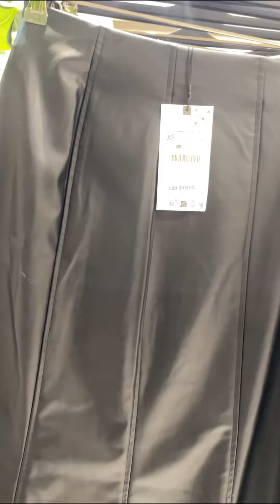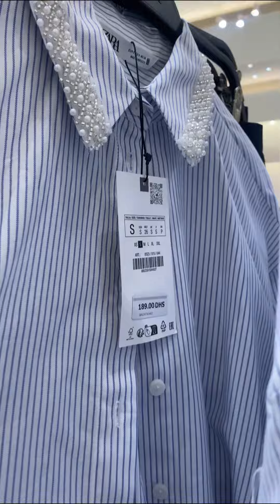ZARA NEW WOMAN AUTUMN| WINTER COLLECTION SEPT 2023. AUTUMN&WINTER COLLECTION.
Zara new collection. Zara new women collection. Zara women newin. Zara autumn 2023. Zara winter. Zara jackets. Zara cashmere. Zara satin. Zara slip dress. Zara haul. Haul 2023. Zara try on. Zara haul. Zara addict. Zara shopping. Zara mesh. Mesh dresses. Mesh tops. Zara leather. Zara linen. Zara furry. Linen dress. Zara satin blouse. Silk. Zara denim. Denim bags. Denim dress. Denim jackets. Zara cotton shirts. Zara viscose. Viscose. Zara pants. Wide pants. Pallazo. Prints. Floral. Zara floral dress. Polka dots. Zara Wool. Animal print. Bling. Zara sequine. Sequined. Striped. Zara stiped. Zara stripes. Essentials. Zara Fashion. Zara Trendy. Basics. Style. Shopping. Old money. Old money asthetics. Sparkle. Zara glitter outfit. Zara glitter stones. Zara waistcoat. Jumper. Cardigan.Zara jumpsuit. Metallic. Zara Metallic pants. Zara Sheer dress. Sheer.shimmery. Knit. Zara knit. Zara Tie dye. Zara lace. Zara tunic dress. Zara metallic jeans. Zara Jeans. Zara shoes. Zara bags. Zara earings. Zara makeup. Zara accessories. Zara print. Zara two pieceset. Zara suit. Zara woman. Zara sandals. Zara heed sandal.Zara jumpsuit. Zara silk. Zara wool. Zara jeans. Zara flare jeans. Zara baggy fit. Zara jeans paper bag carrot leg ankle rigid. Zara jean wide leg cropped. Zara jean straight fit high rise. Zara jean high rise straight leg cropped comfort. Zara jean straight fit. Zara jean regular fit high rise regular leg long length rigid. Zara jean mid rise straight. Zara jean the straight cropped in indigo. Zara jean the straight cropped in khaki. Zara jean palazzo fit. Zara jean new straight fit. Zara floral dress. Zara satin floral dress. Zara slip floral dress. Slip Floral dress. Zara metalic. Zara metallic. Metalic. Metallic jeans. Metalic tishirt. Zara metallic dress. Zara metallic top. Zara metallic pant. Zara shoes. Zara handbag. Zara denim boots. Zara denim heels. Zara denim sandals. Denim bag. Striped blouse. Satin blouse. Floral satin blouse.